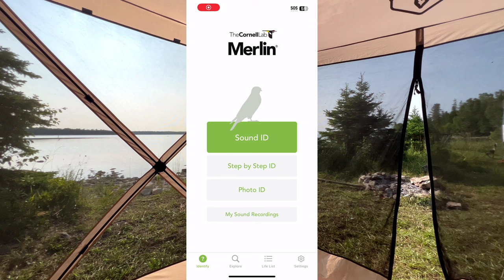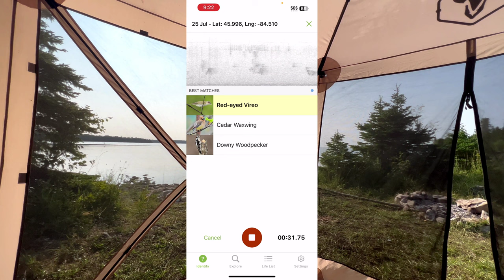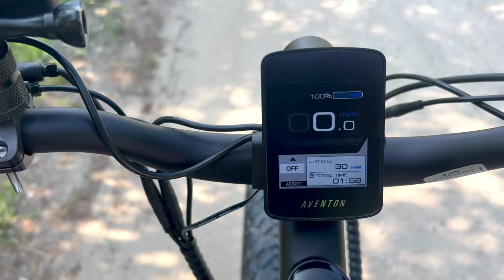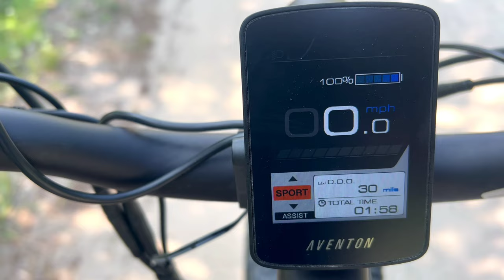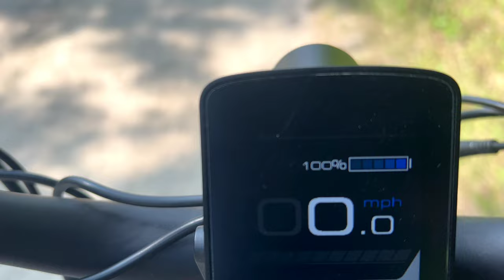Search Bay Adventure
2023 39 I find myself in familiar territory as I am camping in Search Bay outside of Hessel Michigan. Slow mornings listening to bird song using the Merlin app